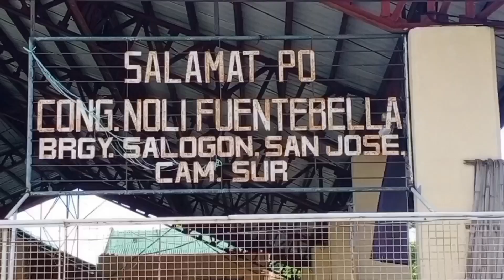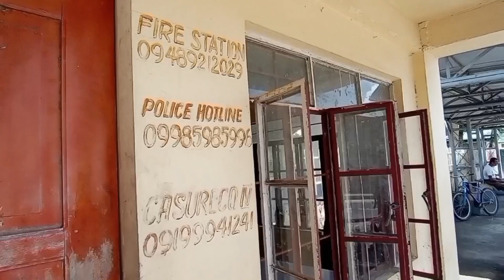Byaheng Salogon. Delivery sa Salogon,San Jose CamSur.Dongsky onlineseller vlog.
Byaheng Salogon
Delivery sa Salogon,SanJose Camarines sur
Gala sa Salogon
Salogon,San Jose Camarines sur
Dongsky onlineseller vlog
Van brothers merchandise
Leo Unsay Doroin
Oscar Seladis Jr.
San Jose Camarines sur
road trip sa salogon
tara sa salogon
online seller ng salogon
Galvanized tubular double deck
Musician: EnjoyMusic
Musician: XuxiaoMusic: The Universe Needs You
Musician: Sapajou
Musician: KiaNiMusic: In My Room
Musician: LoveFine
Musician: @iksonmusicMusic: Celebration
Musician: Alexander Nakarada